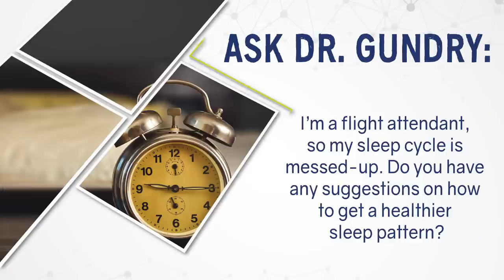Ask Dr Gundry: How Can I Fix My Sleep Pattern?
Dr Gundry answers helpful questions from his viewers about diet and health.